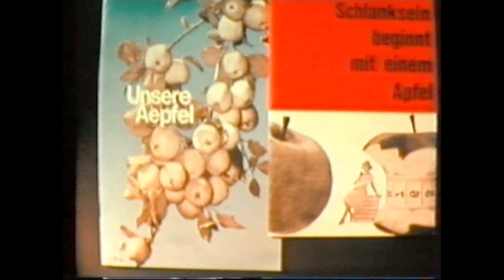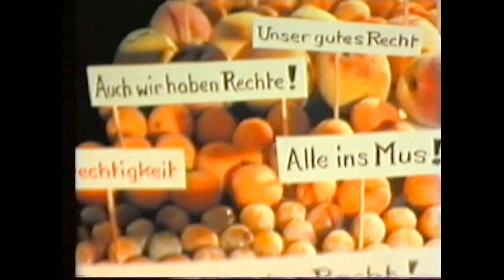Das Obst-Musical (Schweiz, 1972)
Das Obst-Musical
Schweiz, 1972
Auftraggeber: Schweizerische Zentralstelle für Häusliche und Bäuerliche Obstverwertung ZfO mit finanzieller Unterstützung durch die Eidgenössische Alkoholverwaltung EAV ; Produktion: Hans Zickendraht, Zürich

Mit sprechenden und singenden Früchten bewirbt dieser Film den Obstkonsum. Im Zentrum stehen dabei Äpfel, Birnen, Beeren und Kirschen. Gezeigt werden Kochdemonstrationen, diverse Obstgerichte, die Herstellung und der Konsum von Most sowie die Konservierung von verschiedenen Früchten.